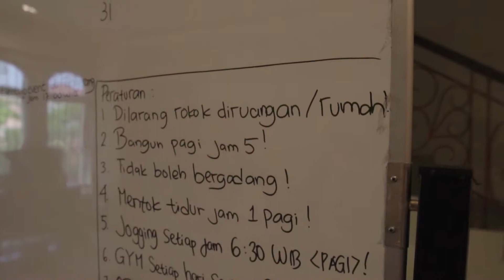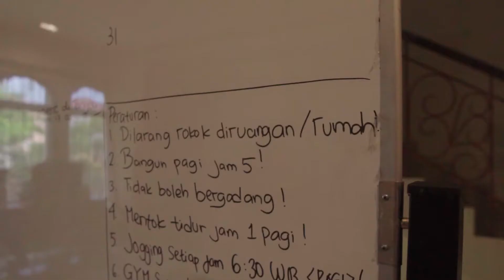Hidup indah Pro Gamer di team esports .. Readyyyy??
Indah nya berkarir jadi pro gamer ?
di gaji tinggi
main game tiap hari
tinggal di rumah mewah
fasilitas di berikan.

benarkah?